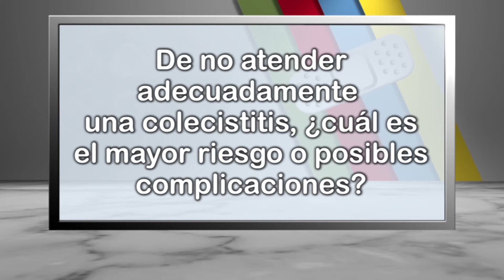De no atender adecuadamente una colecistitis, ¿cuál es el mayor riesgo o posibles complicaciones?